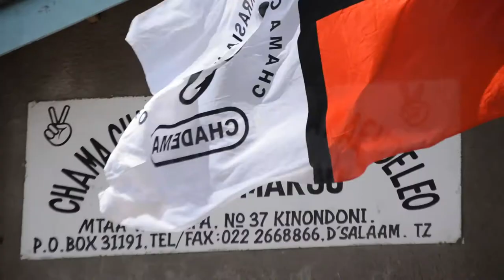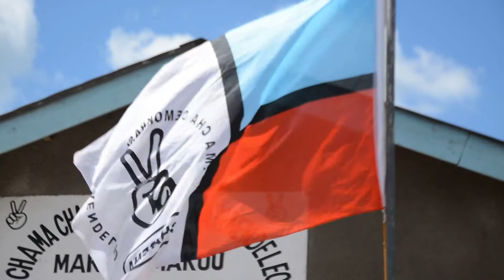CHADEMA YAHOJI UHALALI WA WABUNGE 19 KUHUDHURIA VIKAO VYA BUNGE.